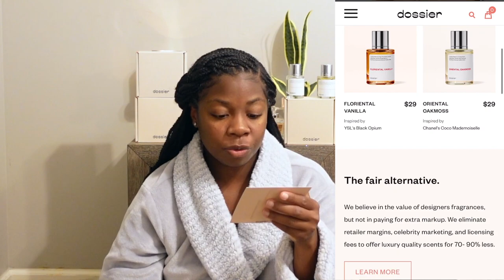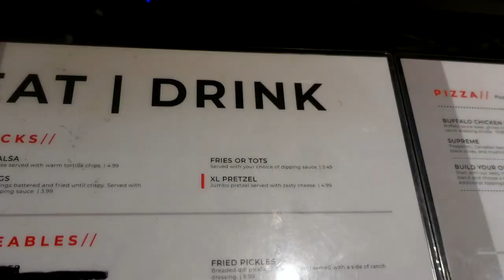Month of July Vlog: PARTY BIKE + BEALE STREET + BOWLING | *dossier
Shop Dossier!

Hey my loves I am back with the Most Lit Vlog Ever. In this vlog you will see Myself, @allofdestiny and many friends enjoying different type of events from Bowling, riding the Sprock and Roll Party Bike through downtown Memphis and enjoying the night life.